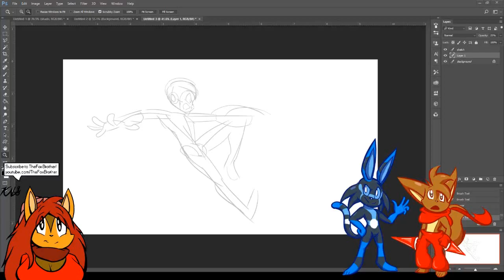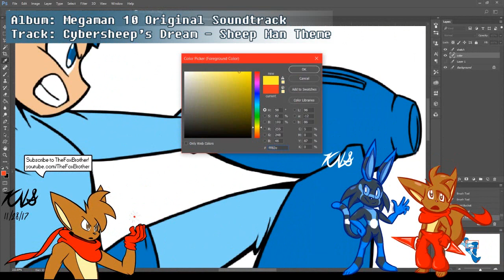Speed Paint - MEGAMAN IS BACK!!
So Megaman 11 was announced and I could not be more happy about capcom actually telling us that they want us to buy their products!
So in spirit... I just sketched a Megaman real quick.

What's good?

If you would like a commission, fill out this form!

Stay inspired and stay chill.